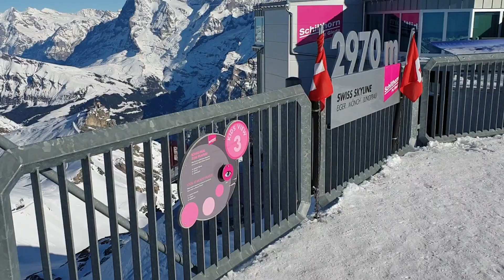Skiing in Mürren - 007 Schilthorn (Switzerland 2020)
World class skiing in the Mürren - Schilthorn 007 ski area in the Bernese Alps, Switzerland.
Fantastic skiing from Piz Gloria/Schilthorn (James Bond film, "On Her Majesty’s Secret Service") and down the Schilthorn mountain to the beautiful town, Mürren.
We had plenty of snow and beautiful views over the impressive Eiger, Mönch and Jungfrau mountains.
Filmed in February 2020 using GoPro HERO8 Black. Video made in Let´s Go studios.